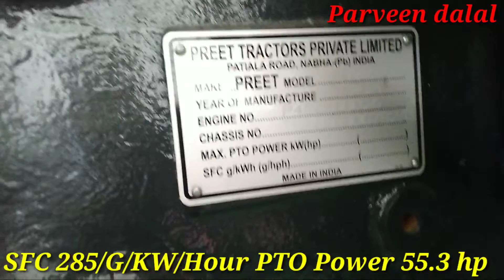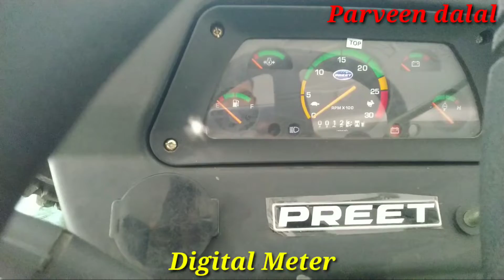Preet 6549 4wd 65hp New Launch Tractor